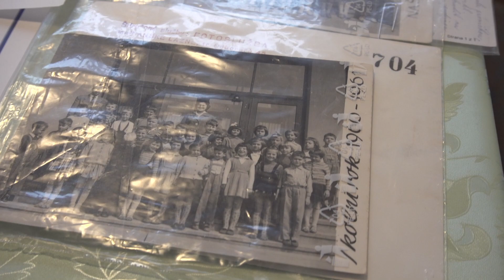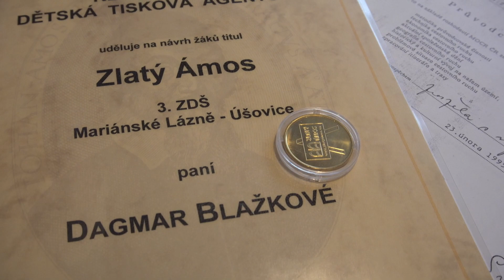Dagmar Blažková /Karlovarský kraj/ babička s číslem "12"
Medailonek soutěžící v letošním finále "Babička roku 2020"

Vše je natáčeno na techniku od firmy DISK, které děkuji.
Pokud si objednáte na : bezdrátový systém RODE WIRELESS GO, klopový mikrofon Lavalier GO, MagClip GO, usb mikrofon NT USB MINI nebo zvukovou kartu Komplete Audio 6 MK2, mikrofon RODE NT1, iRig Stream, RODEcaster PRO
Do poznámky napište promo kód  "pavelnovak" /přesně takto malými písmeny/
ZÍSKÍTE 10% SLEVU!